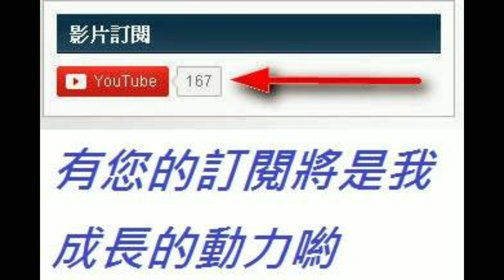【傳說對決】「起源之星」麥克思全地圖支援能力的高機動性坦克戰士 凱撒實戰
有您的訂閱將是我成長的動力喲
有任何建議還請底下留言告知